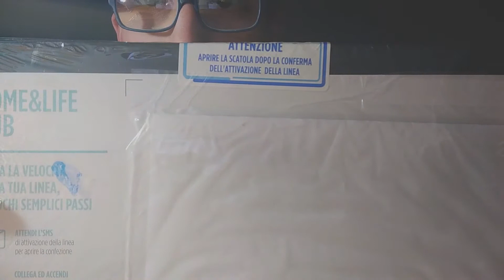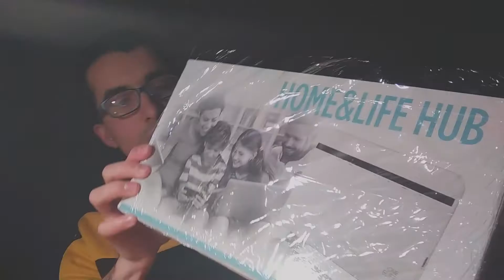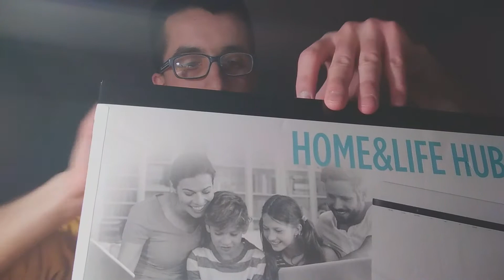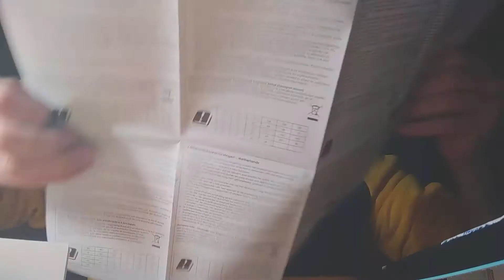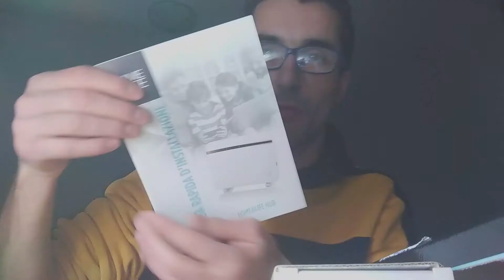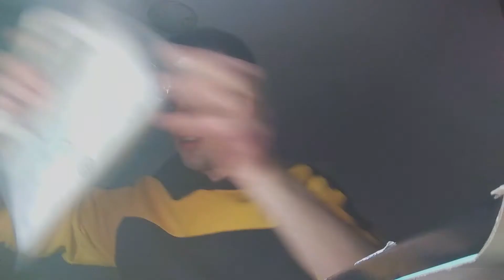Unboxing - Modem Home & Life Hub - Wind Infostrada - ITA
Spero che questo video Unboxing del mio nuovo modem, vi possa piacere e interessare.

-Visto che mi è arrivato oggi il modem, ho deciso di farvi già questo video, di spacchettamento, con una piccola recensione e di cosa contiene la scatola, del modem.

3️⃣ Seguitemi dai miei Social, in cui ci siete voi, che vi ho messo nella descrizione del video.

✅ Con questo è tutto noi ci sentiamo in un prossimo video, ciao e alla prossima, dal vostro Mircovic The Magnific.